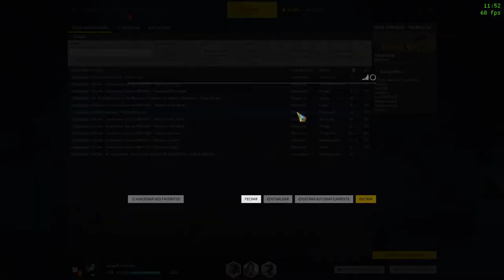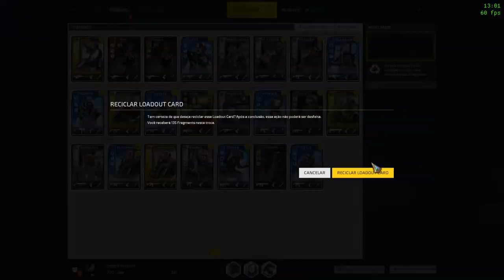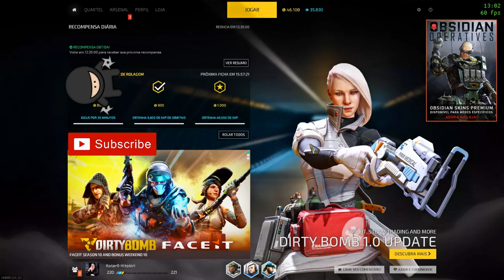Dirty Bomb (2021) TO CALMO !!!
Dirty Bomb, anteriormente conhecido como Extraction, é um jogo multiplayer de tiro em primeira pessoa, grátis para jogar. Foi desenvolvido pela Splash Damage e publicado inicialmente pela Nexon America para Microsoft Windows, e a versão beta aberta foi lançada em junho de 2015.
Data de lançamento inicial: 1 de junho de 2015
Desenvolvedor: Splash Damage
Modo: Jogo multijogador
Estúdios: Splash Damage, WarChest, Nexon
Plataforma: Microsoft Windows
Gêneros: Massively multiplayer online first-person shooter, Free to Play